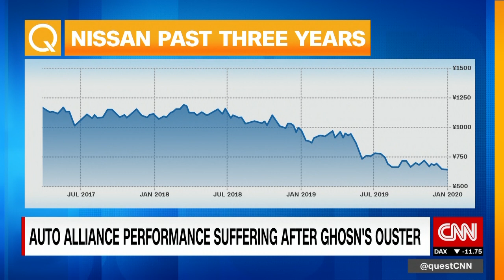Auto alliance performance suffering after Ghosn's ouster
After Carlos Ghosn criticized the management of the Nissan-Renault-Mitsubishi alliance, the Car Coach Lauren Fix agreed the alliance is in trouble. She said the three companies have to work together “otherwise it’s going to fall apart.”